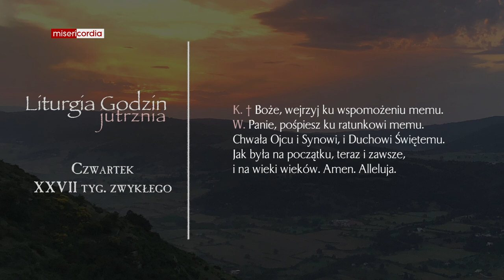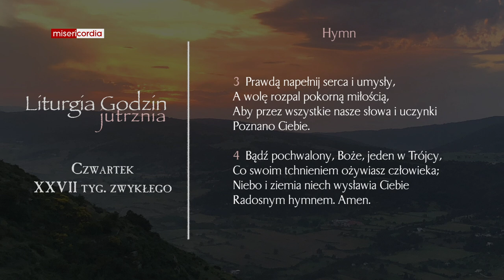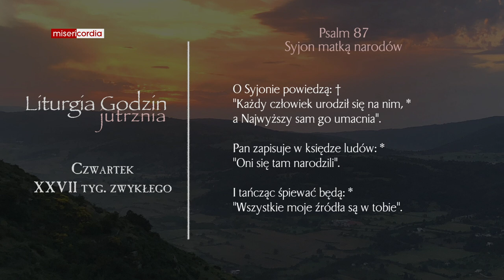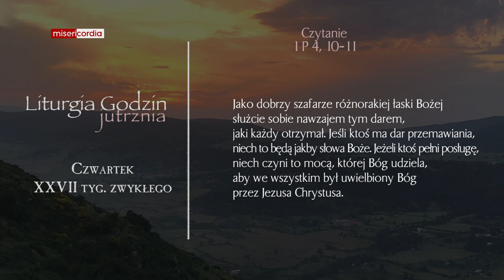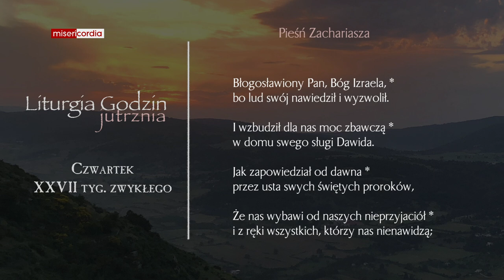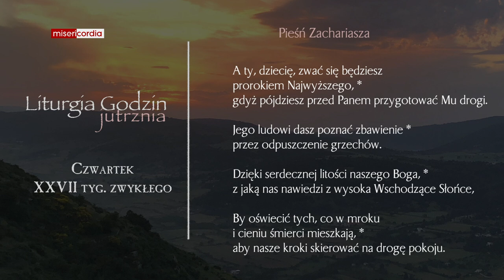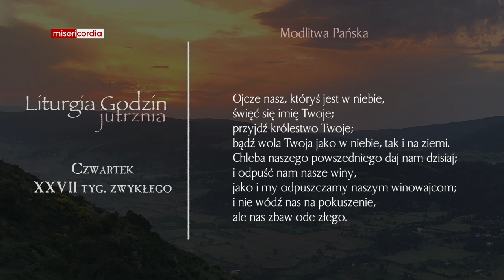Liturgia Godzin | Jutrznia | Czwartek, XXVII tyg. zwykłego